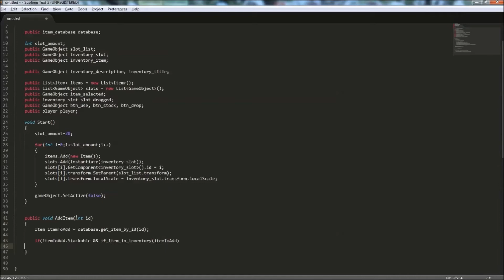Tales of Rain Team Trailer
A study project, trailer made for highlight team work.